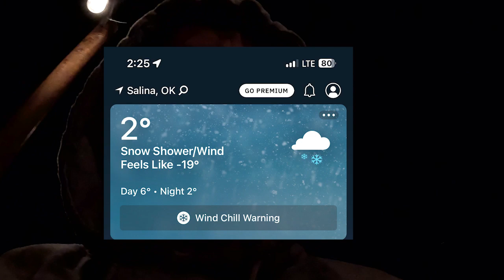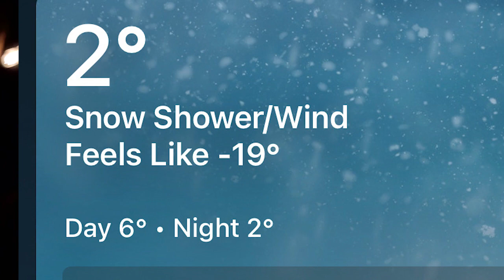Vlog - snow day in oklahoma ?!